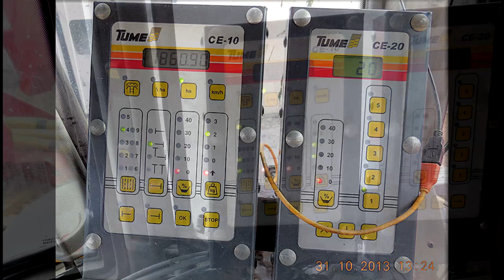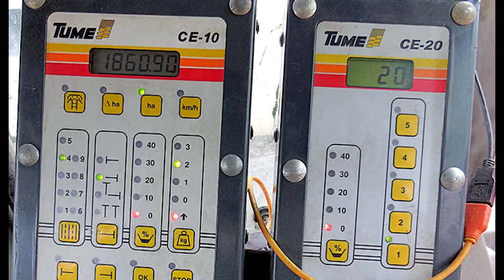Extreme drilling with Tume Maximaster in Finland 2014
Sowing with my Tume Maximaster 6001 Combi Direct Drill manufactured in 2000. Sowing barley with rowspacing of 12,5cm and fertilizer with 25cm rowspacing. A total of 72 disc coulters on the 6m wide drill are pulled by the 150 hp Valtra tractor. A bit on the low side with power but it works ok. The reclaimed field is "a bit" stoney... But the drill handles it nicely. Sorry for the flickering, my video rendering program doesn´t seem to be up for it...